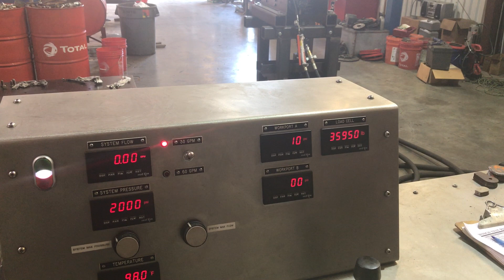3541RLB S/N 00000001 H01198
3541RLB S/N 00000001 Dead Pull Load Test